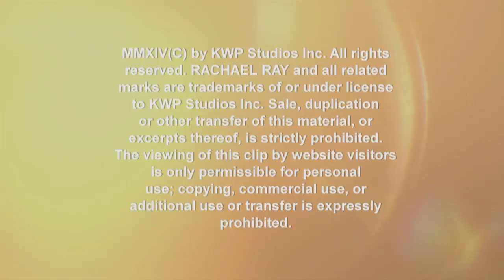Graham Elliot's Roasted Organic Chicken with Fennel-Red Onion Salad & Whole Grain Mustard Vinaigr...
A slimmed down Graham Elliot shows Rachael Ray this healthy, easy, and delicious chicken recipe.